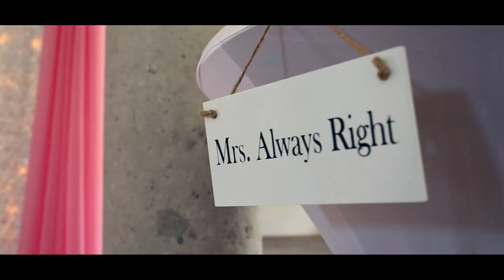Andreea& Petru Wedding Trailer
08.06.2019 - the beginning of our forever ♡